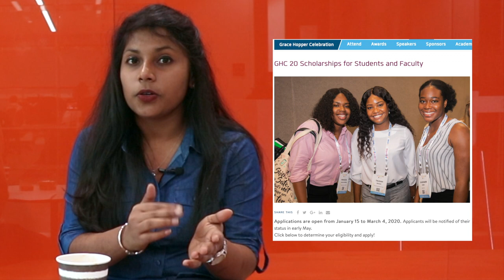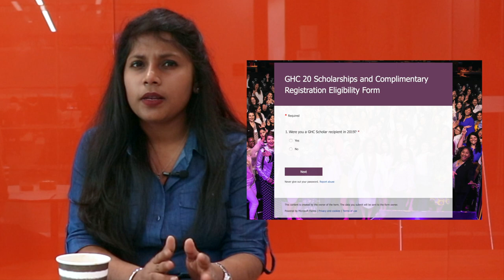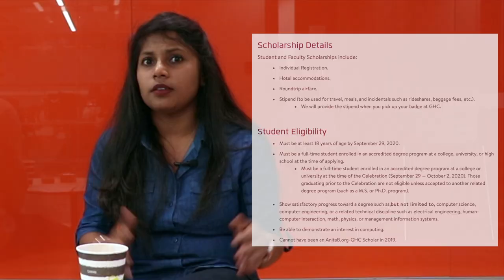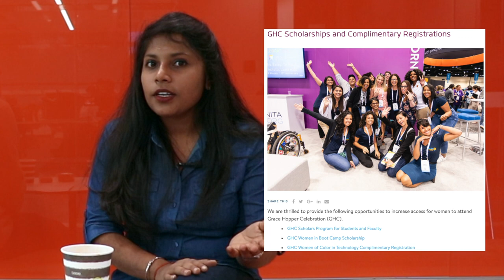Scholarships For Grace Hopper Celebration Conference 💵 GHC Scholarship Guide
💡Learn how to maximize the Virtual Grace Hopper Celebration 2021 from the Anita B organizers!

⏰ Time Stamps ⏰
00:00 Grace Hopper Celebrations 2021 Prep Tips

🟢About: The Grace Hopper Celebration Conference is one the top tech STEM conferences in America, especially if you are looking for a job. Ria, who attended GHC18 in Houston, TX shares about her experience getting a full sponsorship scholarship for GHC as a student. Learn about different scholarship options, how to apply, and even tips for your essays. Don't miss GHC22 because it will be a great place for networking and landing your next job.